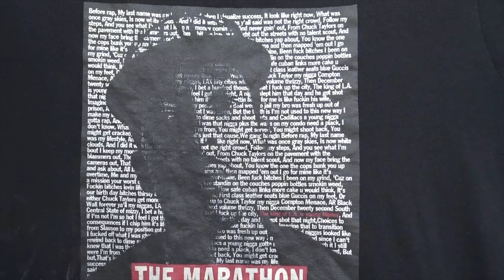Air Mars & J3 - Dedication Freestyle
Me & my mans laid down some bars to a classic. With all respects to & in loving memory of Nipsey Hu$$le Tha Great. Enjoy!